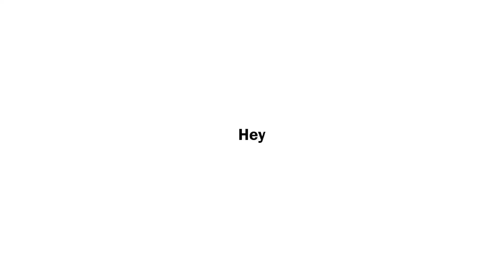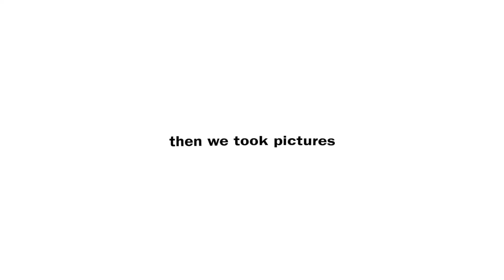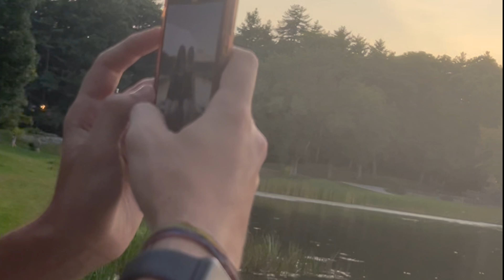GRWM + VLOG: HOMECOMING DANCE (senior year)🪩✨💗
WELCOME :P

Sub count: 1.26k (AAHH TYSM!!)

chapters:
0:00 intro
1:00 grwm / makeup
2:47 pizza
3:03 curling hair
3:50 outfits
4:33 taking pics
5:10 @ the dance
6:10 after the dance

comment ⭐️ if you see this hehe